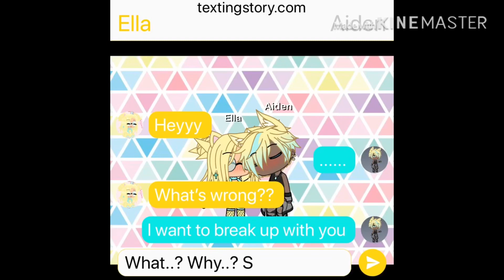“I want to break up with you” prank